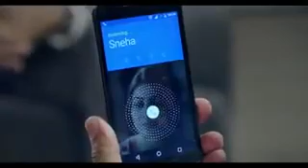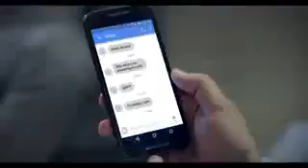Family is a very important ❤